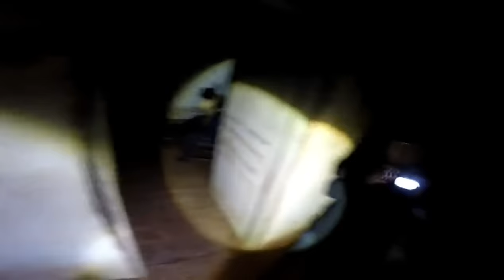VAMOS AMARRAR VELHO FAZENDEIRO QUE INVADIU A FAZENDA